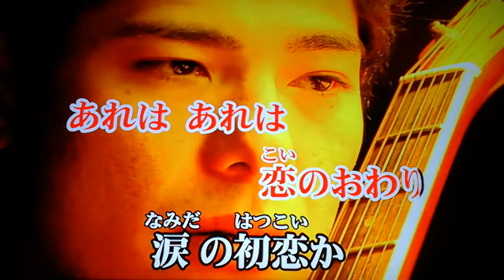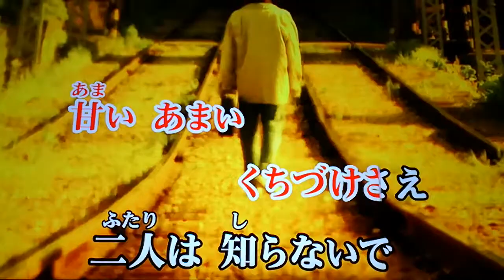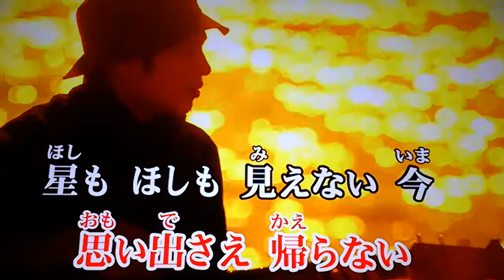野口五郎 「青いリンゴ」 1971 ~cover